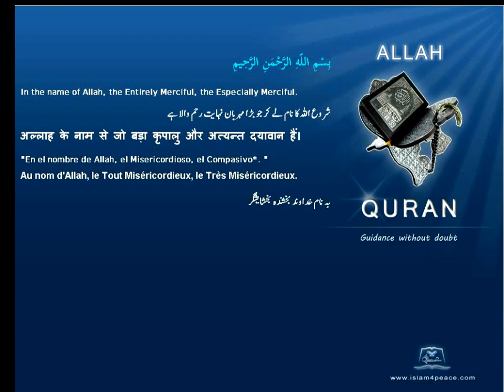Quran French Only Translation 001-الفاتحة-Al-Faatiha-The Opening(Meccan)Islam4peace.com